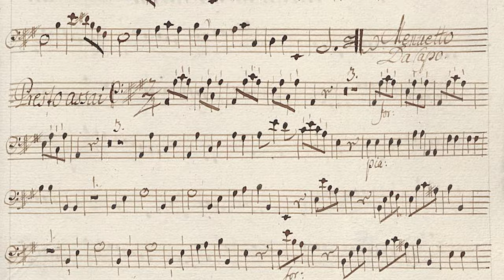Introducing our new album Army of Generals II: Carl Theodor’s Court Orchestra in Mannheim 1742–1778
LEARN MORE about the new album

This album continues in our series exploring the music of 18th century Mannheim: a veritable “Athens on the Rhine,” and the famous orchestra of Prince-Elector Karl Theodor. The namesake of this anthology “Army of Generals” comes from a quote by English musicologist Charles Burney, who visited Mannheim in 1772 and wrote: “There are more solo players and good composers in this, than perhaps in any other orchestra in Europe; it is an army of generals, equally fit to plan a battle, as to fight it.” Although this music was extremely popular and influential in its time, it is largely forgotten today, so the release of this anthology of recordings brings new light to this otherwise obscure and underrated repertoire.

Naratted by artistic director, Anders Muskens

FEATURING
Anders Muskens: Kapellmeister and harpsichord

This album was produced with the generous support of the Canada Council for the Arts | Conseil des arts du Canada, the Adriana Jacoba Fonds, and the Forschungszentrum „Hof | Musik | Stadt.“
Digitally released by Leaf Music Distribution.

PAINTING CREDITS
Carl Heinrich Brandt, Elector Karl Theodor, around 1760/65, Bavarian State Painting Collections, URL

Charles Burney by Sir Joshua Reynolds, oil on canvas, 1781, National Portrait Gallery NPG 3884

Franz Anton von Leydensdorff, Glorification of Elector Karl Theodor of the Palatinate, 1772, Bavarian State Painting Collections, URL

VIDEO CREDITS
Anders Muskens
Jeong-Guk Lee